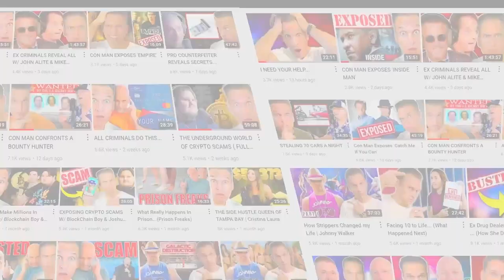Using Adult Magazines In Prison And Fighting Over Them | Matthew Cox Clips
Matt Cox and Zack Share Prison stories and explain how people get their nicknames

Here are links to COX'S TRUE CRIME BOOKS:
1) It's Insanity

2) The Program

3) Devil Exposed

4) Generation Oxy

Matthew Cox Clips Channel Put Together by Gunnar Gorman